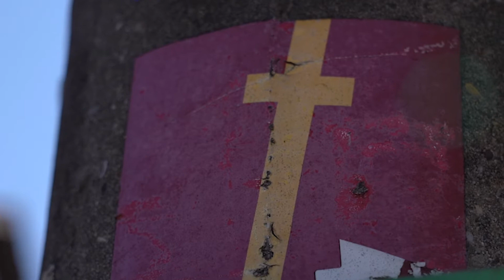Warum als junger Mensch pilgern?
Pilgern unter 30? Tabitha Drauz ist 27 Jahre alt und geht häufig auf dem Martinusweg pilgern. Im Video erzählt sie, was es ihr gibt, sich auf den Weg zu machen - und ob das Alter einen Unterschied macht.